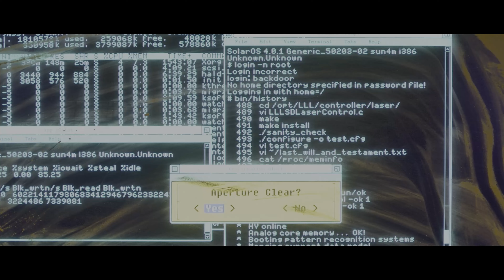TRON: LEGACY | SIMPSONWAVE 1995 EDIT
I fight for the users.